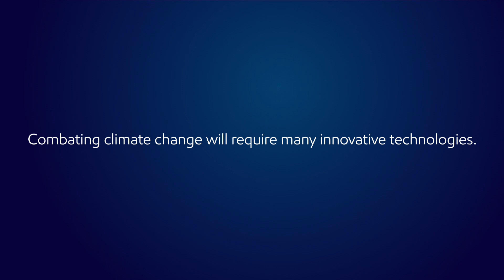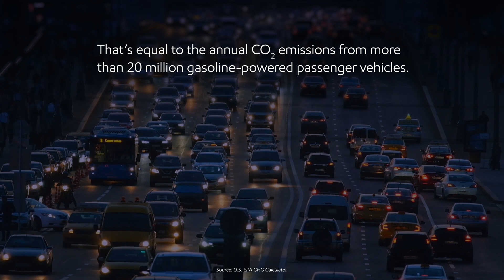CCS Hubs are Essential | ExxonMobil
Carbon capture and storage (CCS) hubs could be a safe and cutting-edge solution critical to help reduce industrial emissions in the coming decades.

Read the seven things to know about carbon capture and storage technology